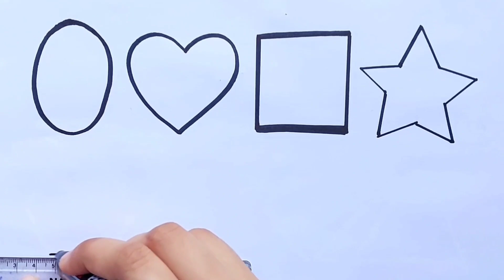Shapes drawing activity learning video for Preschool kids & Toddlers,learn to draw different shapes.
Shapes For Kids I Learn
Colors,shapes drawing I 2d
shapes, preschool education
video for toddlers
hii kids learn shapes and colours name
learn how to draw shapes
shapes drawing
shapes colouring
shapes and colours name for kids and Toddlers
Shapes for kindergarten
shapes for Preschool
circle
triangle
Square
pentagon
hexagon
cube
heart
oval
rectangel